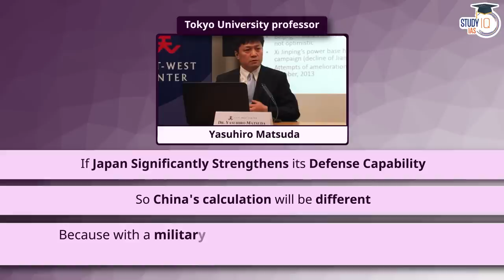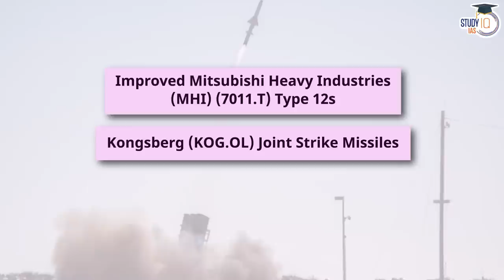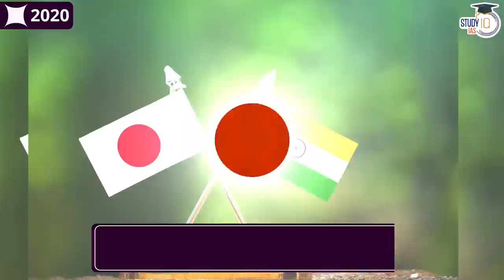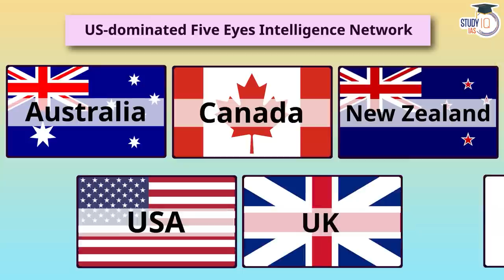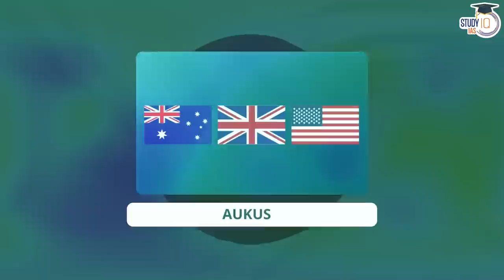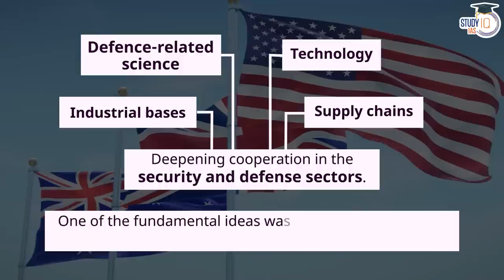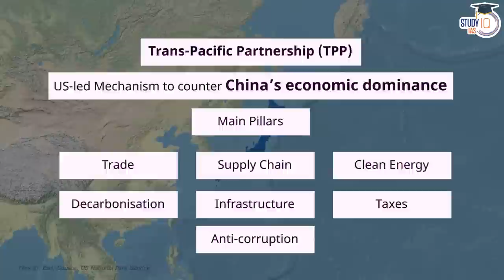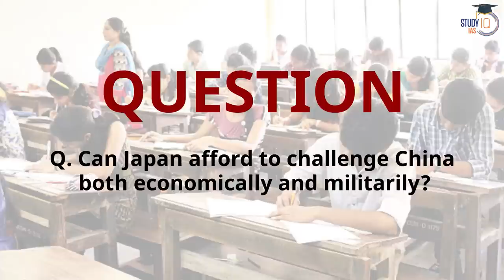How Japan is Secretly Killing China? Japan Going Defence Way | UPSC Mains GS2 IR